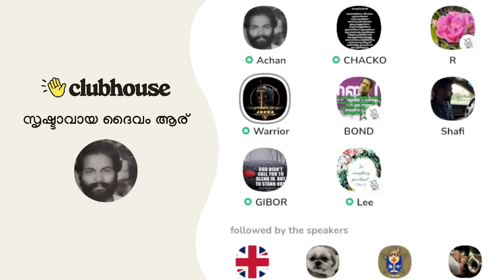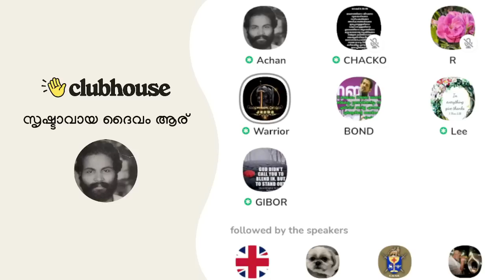ഇസ്ലാമിന്റെ കാഴ്ചപ്രകാരം ആരാണോ നന്മ ചെയ്യുന്നത് അവനെ സ്വർഗ്ഗത്തിലേക്ക് കടക്കാൻ കഴികയുള്ളൂ!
ഇസ്ലാമിന്റെ കാഴ്ചപ്രകാരം ആരാണോ നന്മ ചെയ്യുന്നത് അവനെ സ്വർഗ്ഗത്തിലേക്കോ നിത്യ സന്തോഷത്തിലേക്കോ കടക്കാൻ കഴികയുള്ളൂ! Clubhouse Malayalam Discussion